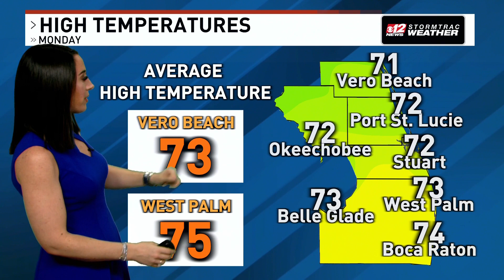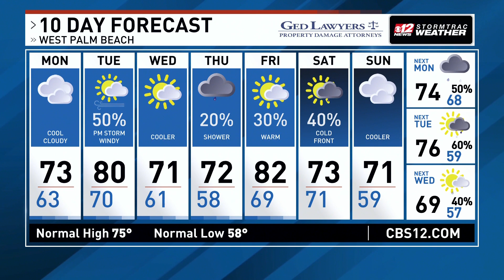January 8, 2024 Forecast: Cool and breezy ahead of a cold front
It's a cool and breezy start to the week. We're back near 80 tomorrow ahead of a cold front that brings storms Tuesday night.